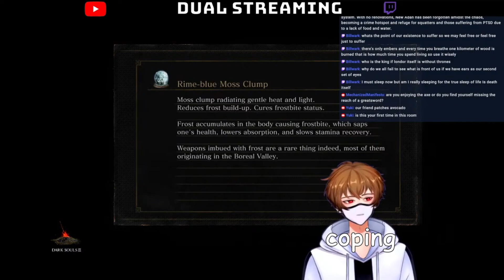Previously on Mither's stream: BSOD, crashes and Patches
I hate Windows, my ISP, but not Patches actually this time
Chat rules:
- Be respectful
- No excessive spamming
- Use common sense
- Some sass is fine
Art credits:
Starting and ending screen music from Dova Syndrome
Previously on Mither's Dark Souls 3 stream: BSOD, crashes and Patches